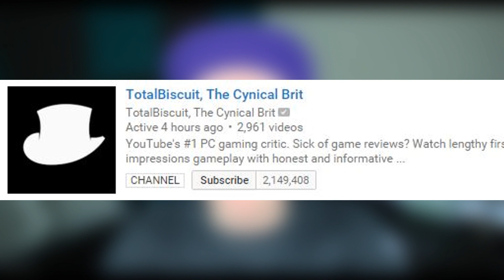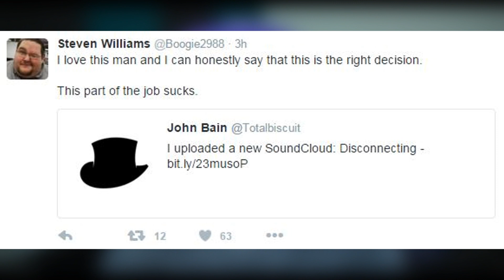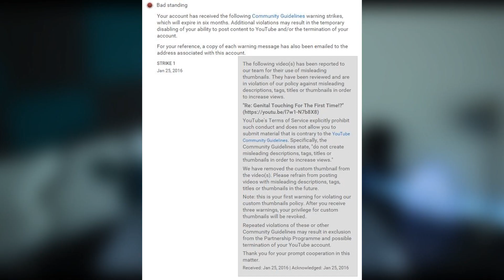TotalBiscuit QUITS Social Media! - Fight With Terminal Cancer - MrRepzion Channel STRIKE // TYTRENDS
» TIP ME OFF TO NEWS & GET MENTIONED! TWITTER BELLOW «

In today's episode of TYTRENDS, we will be covering the following stories: John Bain AKA TotalBiscuit, The cynical brit is quitting all social media other than YouTube do to his fight with terminal cancer. Also, MrRepzion receives a fraudulent strike on his YouTube channel for "Misleading thumbnails".

Thanks for stopping by, & stay Trendy!